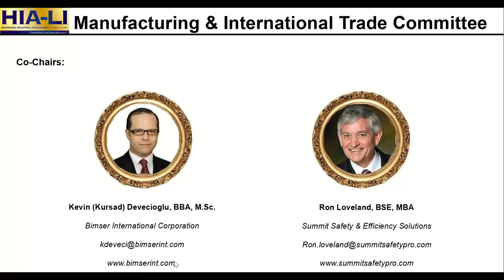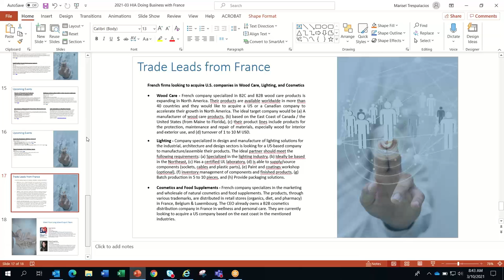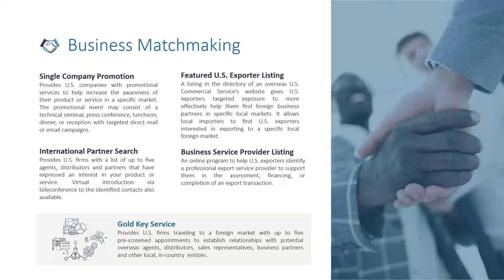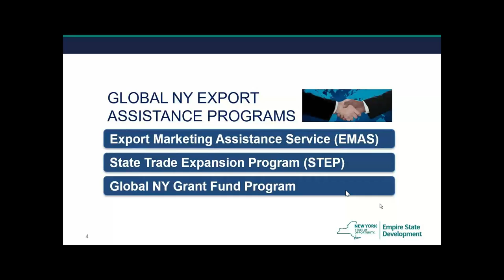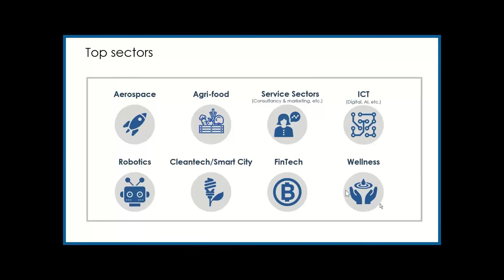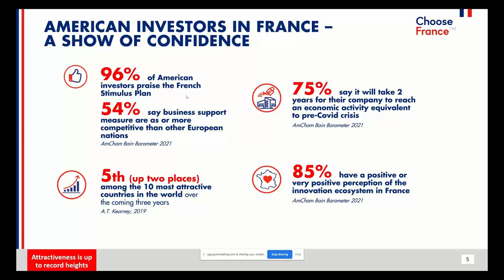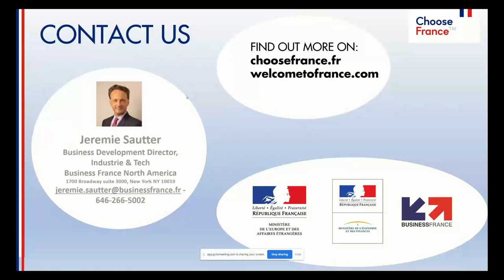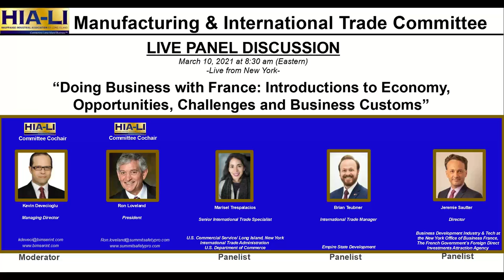HIA-LI Manufacturing& International Trade Committee Monthly Meeting: Doing Business with France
HIA-LI  Manufacturing& International Trade Committee Monthly Meeting: Doing Business with France; economy, opportunities, challenges and business customs. Let's learn from experts!